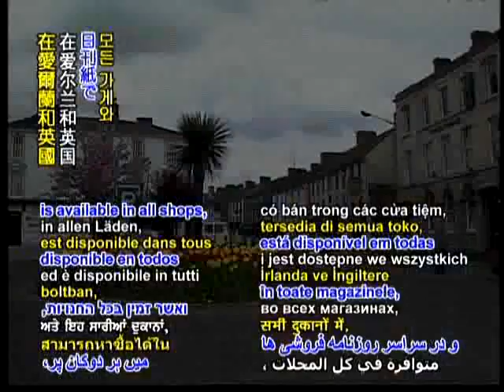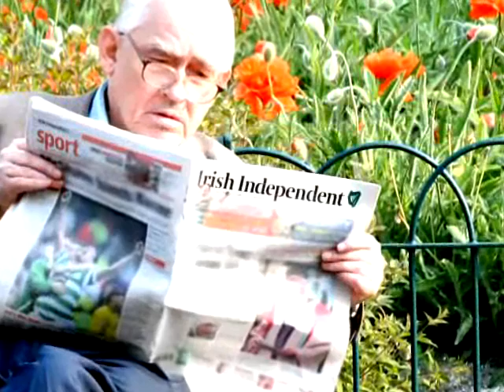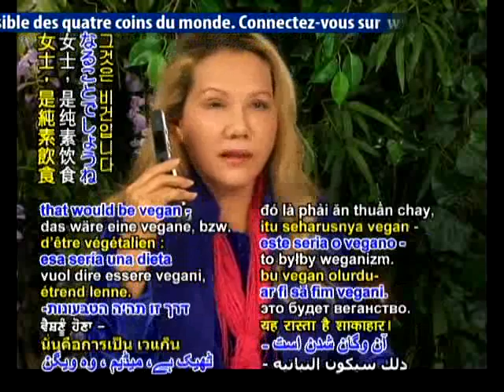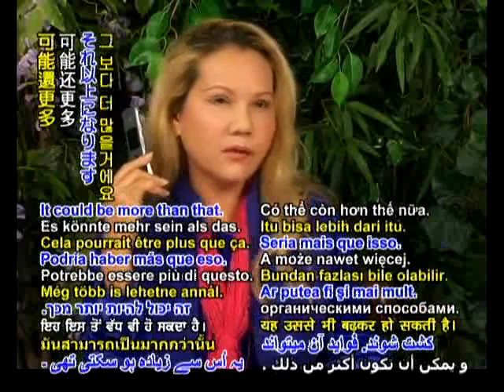清海无上师接受《爱尔兰独立报》记者邦妮女士的访谈 11 21 2008（1-1）此访谈内容涵盖更广泛的议题从有机耕作纯素健康研究到动物灵性上的重要性